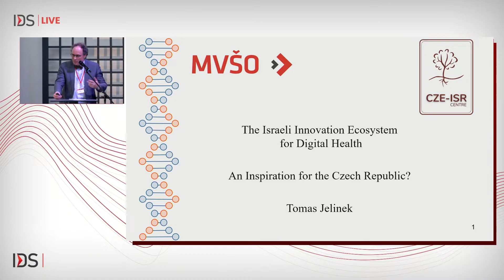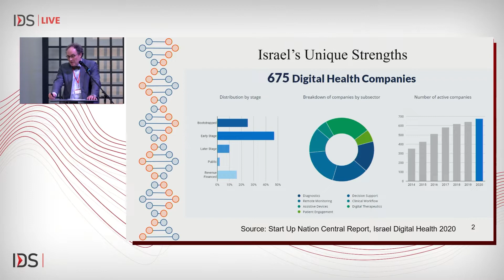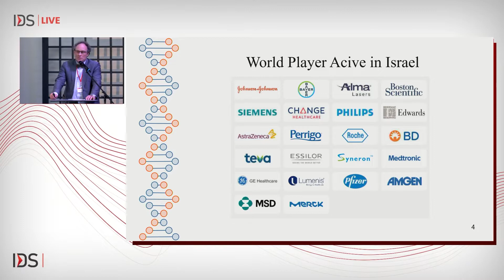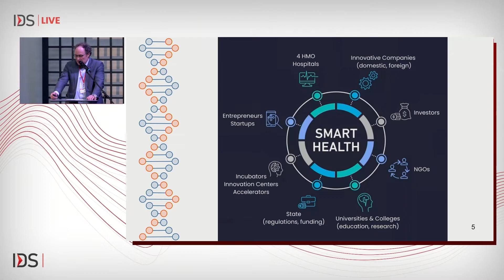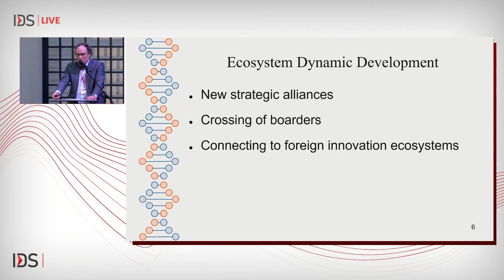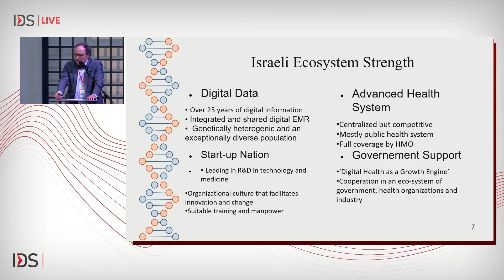The Israeli innovation ecosytem for digital health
Tomas Jelinek